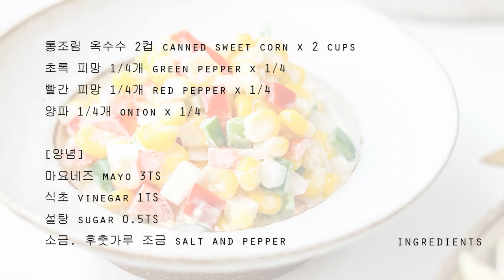[ENG/KOR] KFC 처럼~ 숟가락으로 마구 떠먹게되는 콘샐러드 만들기/만드는법 Quick & Easy Corn Salad Recipe!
안녕하세요
저렴한 재료로 한 통 든든히 만들어둘 수 있는 레시피 하나를 소개해요
개인적으로는 코우슬로보다 더 좋아하는 콘샐러드
빨강 초록 피망을 함께 사용하시면 연말 테이블에도 잘 어울리는 것 같아요 :)

Hi,
This is super easy 10 minute corn salad recipe.
Great side dish that goes well with almost every dish.